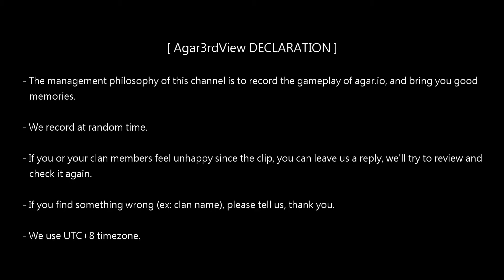【國際Agar.io】FFA/NA - The Duo 1 - Spectator view 2018/03/23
Field 709/Recorder 02/Mode FFA/Region NA/Passive spectator view/Device ZF3DF/Network LTE01

[ Agar3rdView DECLARATION ]